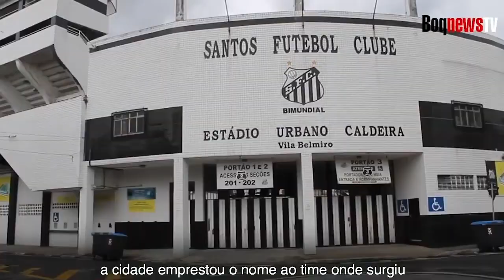CIDADE DE SANTOS COMPLETA 476 ANOS DE MUITA HISTÓRIA NESTA QUARTA-FEIRA (26)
Comemorada nesta quarta-feira (26), a Cidade de Santos continua gerando história e riquezas para sua cultura. Confira esta pequena homenagem do Boqnews